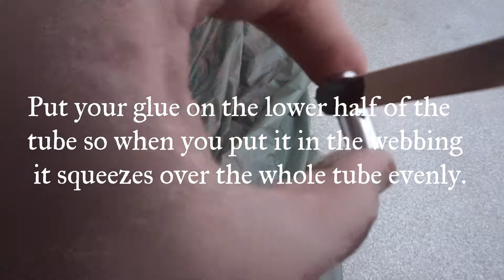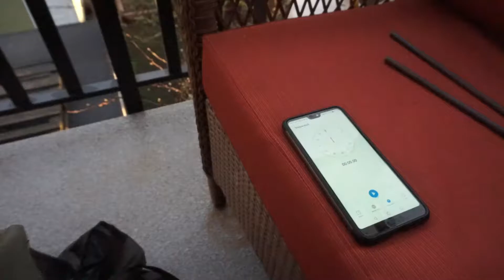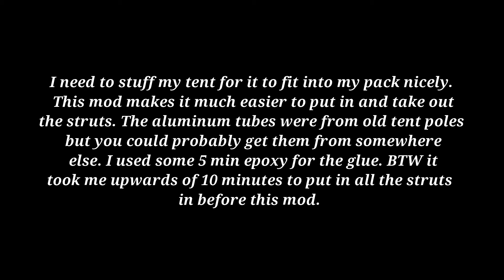Tarptent Notch Strut Modification (2020 version)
This strut modification will make the setup of your Tarptent much faster if like me, you prefer to stuff your tent.